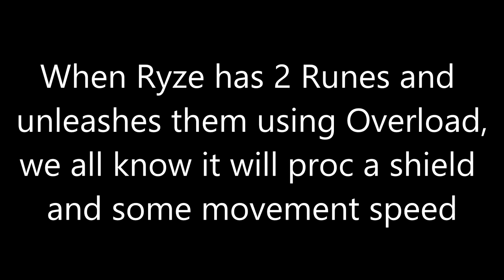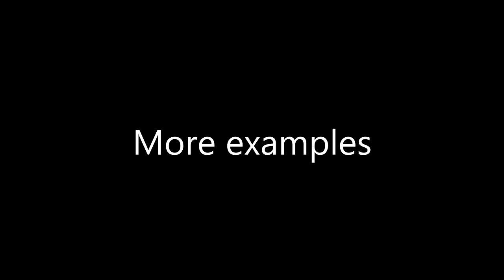[BUG] Ryze Q doesn't reset when W or E are casted on untargettable/dead targets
✔️NickInComing ۞ OFFICIAL ۞ Channel✔️

►OPEN THIS OR STUCK IN ELO HELL◄

Do you want to talk or chill with me? Come to my discord server! we'll see there :)

OUTRO SONG NAME: Yoe Mase - Nothing More (DEAF KEV Remix)

▬▬▬▬▬▬▬▬▬ INTRODUCTION ▬▬▬▬▬▬▬▬▬

I'm NickInComing a diamond Ryze OTP enjoying doing funny and entertaining videos for YOU.
Maybe you could ask me why I do this? that's easy!
Because I love playing and editing, I do enjoy myself while doing that.
If I start working on a video, I'll get into a new universe exploding with ideas!

I want to create awesome stuff!
I always give my best to keep up the best quality I can offer, I hope you guys enjoy my videos too! :)

THAT'S ME NICKINCOMING! Come and check me out Buddies! Everyone is welcome!
No matter if hater or lover, I'll take every comment as improvement idea.

Road to Diamond (Season 6): goo.gl/vc25Cx
Crazy Funny Moments: goo.gl/YUIMBg

▬▬▬▬▬▬▬▬▬▬▬▬  INFO ▬▬▬▬▬▬▬▬▬▬▬

Software used in videos:
Vegas Pro 11 (Editing/montage)
Creator Suite (Angles)
Geforce Experience (Record)

▬▬▬▬▬▬▬▬▬▬▬ SUPPORT ▬▬▬▬▬▬▬▬▬▬

The greatest waste in the world is the difference between what we are and what we could become.
Ben Herbster